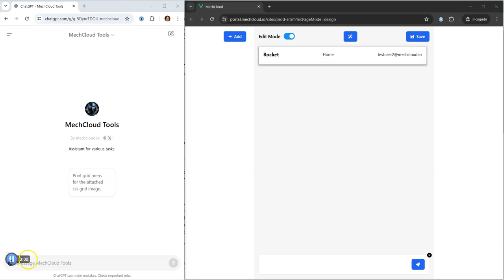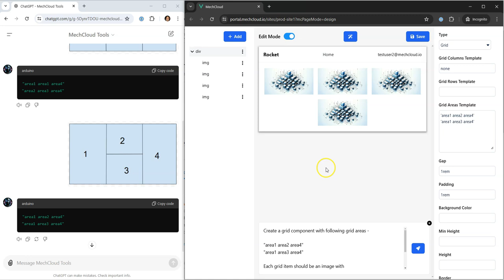Creating any complex css grid from an image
This demo shows how you can use MechCloud's AI Page Designer to add a css grid of any complexity from just an image in less than 5 seconds using a two steps process (will be one in coming days).

Build you web pages for FREE using our AI page designer